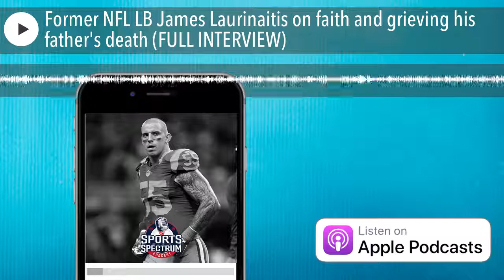Former NFL LB James Laurinaitis on faith and grieving his father's death (FULL INTERVIEW)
James Laurinaitis played eight seasons in the NFL with the Rams and Saints. He was selected in the second round of the 2009 NFL Draft after a decorated college career at Ohio State that saw him win the Big Ten Defensive Player of the Year in back-to-back seasons in 2007 and 2008.

After his retirement in 2017, James has entered the broadcasting world and is now calling football games for the Big Ten Network and co-hosting a radio show on The Fan 97.1 FM in Columbus, Ohio.

Today on the podcast, we talk to James about the death of his famous WWE father Joe (Road Warrior Animal), how his relationship with Christ has helped him in the grieving process, and the importance of community and friendships in the body of Christ.